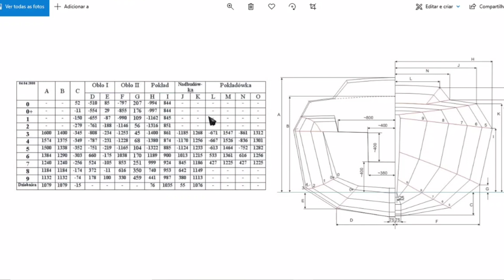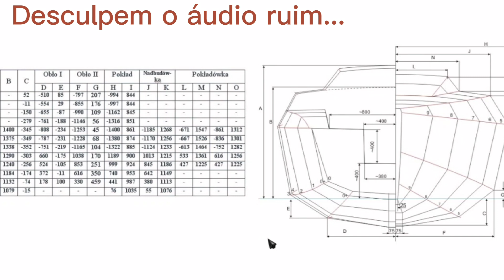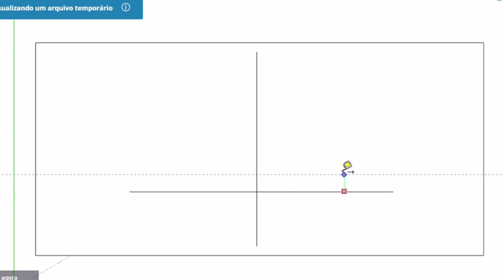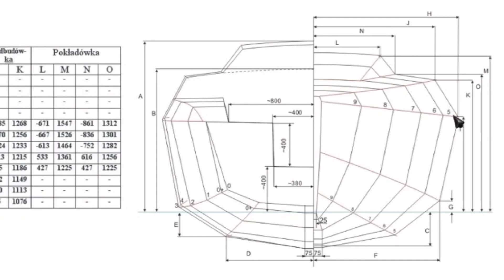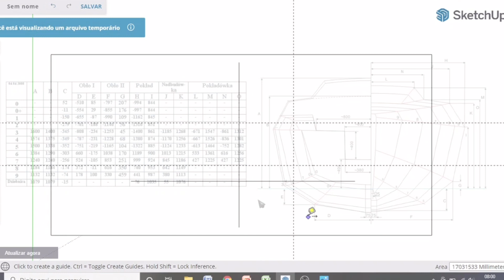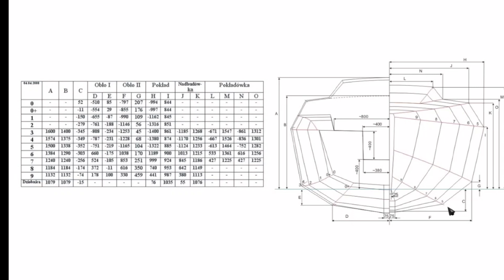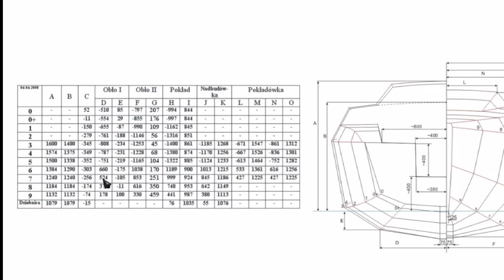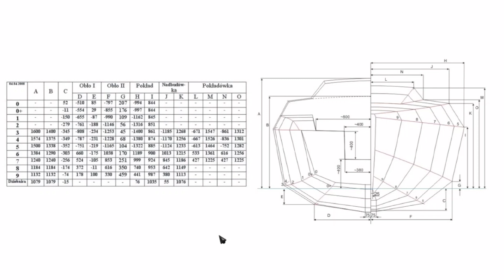Como tirar as medidas das cavernas.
Fiz este vídeo para ajudar um inscrito do canal a entender a leitura da tabela de medidas das cavernas do veleiro Sztrandek 750.
(pelo menos tentei rsrsrs)